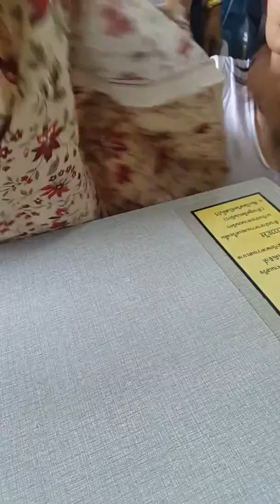วิธีเข้าแขนเสื้อ